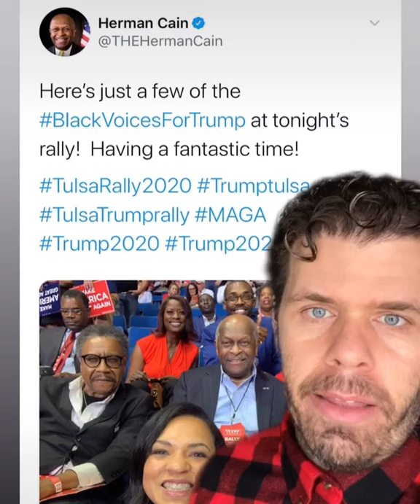Herman Cain Dies Of Coronavirus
Rest peacefully, HermanCain . 🙏